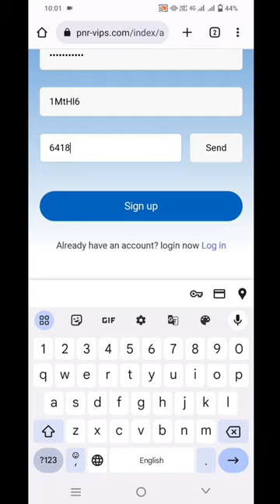pentair app real or fake 🤔🤔 pentair app se Paisa kaise kamaye 🤑🤑shortvideo